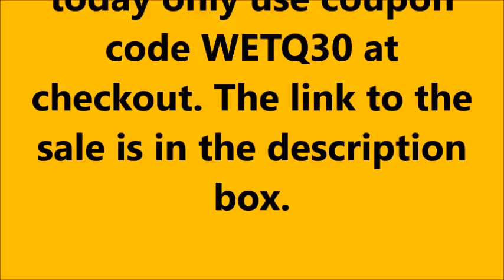Flash Sale at Lion Brand